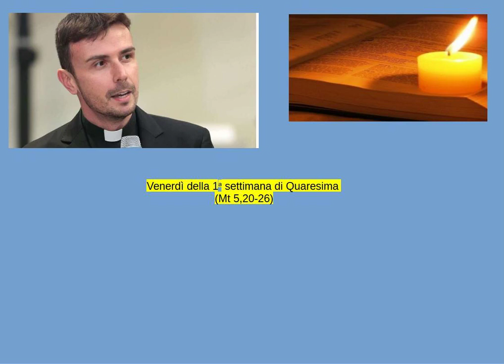Don Luigi Maria Epicoco - Venerdì della 1a settimana di Quaresima (Mt 5,20-26)